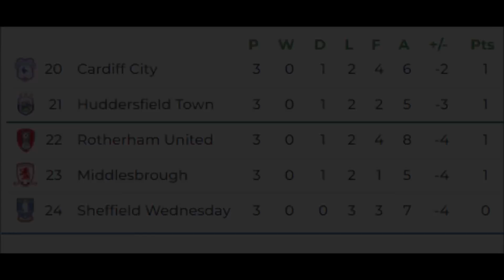ITS BETTER-BUT IM STILL WORRIED | Sheffield Wednesday 0-1 Preston North End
An improved performance from Wednesday this afternoon against Preston North End, but there are still a lot of things concerning me.